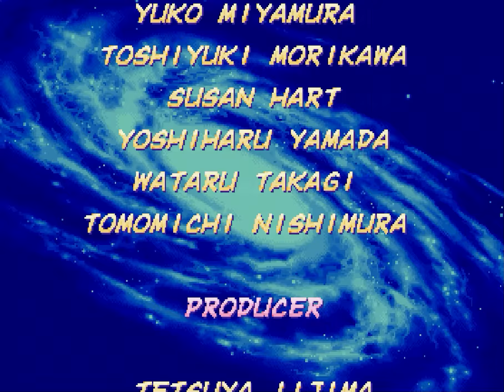[2/2] 双豪鬼(DOUBLE-Akuma)滅殺祭 - エックスメン VS. ストリートファイター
DOUBLE-Akuma "MAD" Playthrough - X-MEN VS. STREET FIGHTER

(豪鬼×2)＋ゲージ常時MAXという、危険杉流プレイ！

エックスメン VS. ストリートファイター
1997年11月27日発売 - セガサターン